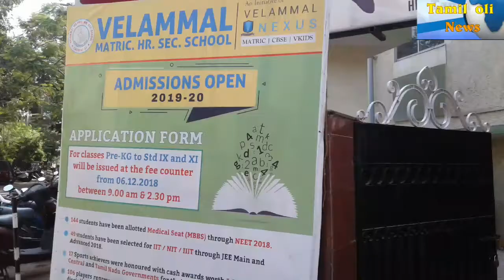உங்கள்... தமிழ் ஒளி செய்திகள்... தனியார் பள்ளி யில் சமத்துவ பொங்கல் விழா கொண்டாட்டம்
முகப்பேர் தனியார் பள்ளியில் சமத்துவ பொங்கல் விழா கொண்டாட்டம். சென்னை : முகப்பேர் வேலம்மாள் பள்ளியில் சமத்துவ பொங்கல் விழா பள்ளி வளாகத்தில் கொண்டாடப்பட்டது. இதில் சென்னை மாநகராட்சி சுகாதார கல்வி அலுவலர் ஸ்ரீனிவாசன் மற்றும் மண்டல அலுவலர் பாலசுப்பிரமணியன் ஆகியோர் சிறப்பு விருந்தினர்களாக கலந்து கொண்டு சிறப்பித்தனர். இப் பள்ளி மாணவ, மாணவியர்கள் உருவாக்கிய கலைநயம் மிக்க 15 அடி கொண்ட பிரமாண்ட பொங்கல் பானை மற்றும் பானை கண்காட்சி அனைவரையும் கவர்ந்தது. மேலும் இந்நிகழ்வில் பிளாஸ்டிக் பயன்பாட்டினை முற்றிலுமாக தவிர்க்க வேண்டி கையெழுத்து இயக்கம் உருவாக்கி உறுதிமொழி எடுக்கப்பட்டன. இவ்விழா இறுதியில் கிராமத்து மண் வாசனையுடன் கூடிய நாட்டுப்புறக் கலை நிகழ்ச்சிகள் நடத்தப்பட்டன. செய்தி நிருபர்... தரணி .ஜி